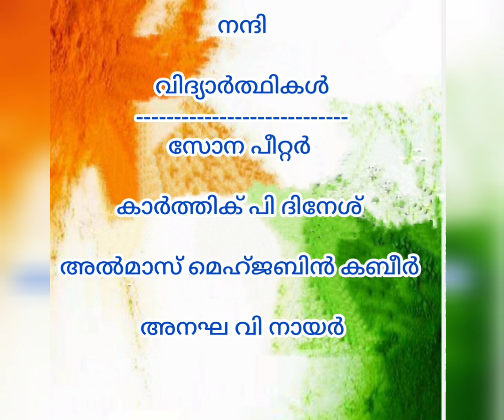MGM HSS KURUPPAMPADY - സ്വാതന്ത്ര്യസമര സേനാനിയുമായി അഭിമുഖം